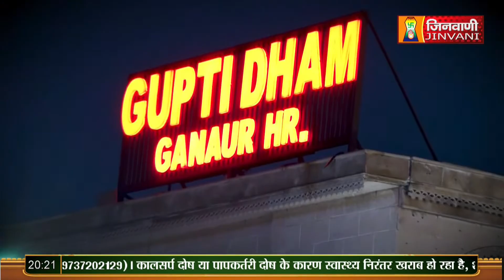Gupti Sagar Ji Maharaj | Vol 01 | 01 Sep 23 | Mangal Pravachan Jinvani Channel (A09831)